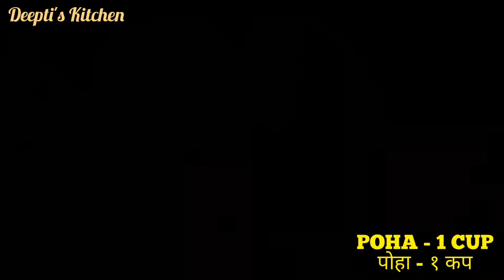231. Poha Aloo Cutlet | Poha Recipe | पोहा आलू कटलेट | Easy Snacks Recipe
Ingredients:-
Poha - 1 cup
Potatoes - 2
Onion - 1
Crushed Corn Flakes / Bread Crumbs